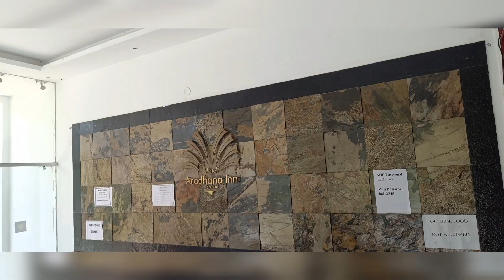Budget stay hotel at yercaud| Hotel Aaradhana Inn